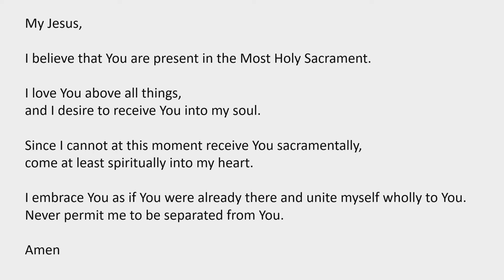March 26, 2021, Daily Mass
Daily Mass at Saint John the Evangelist Catholic Church on March 26, 2021